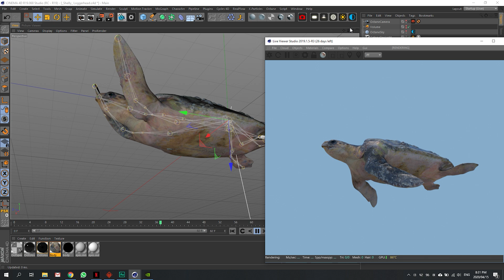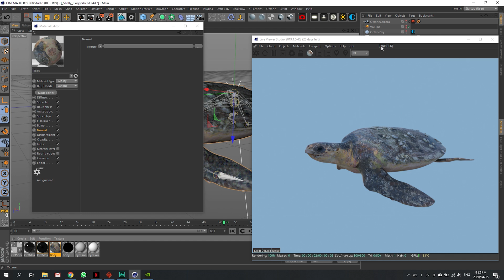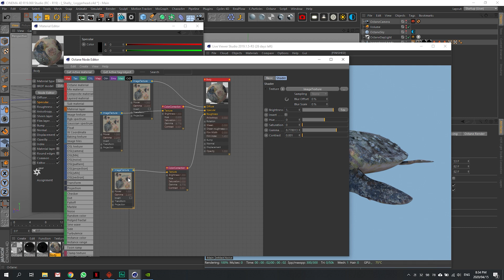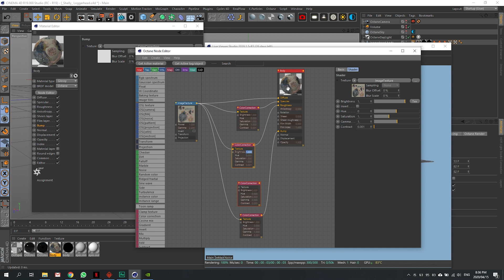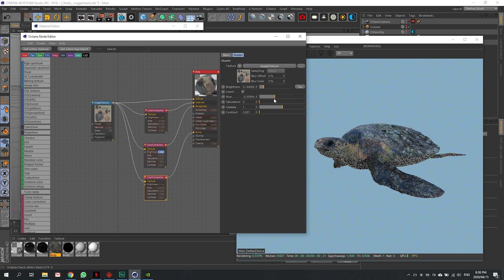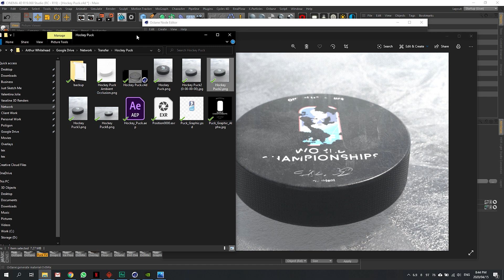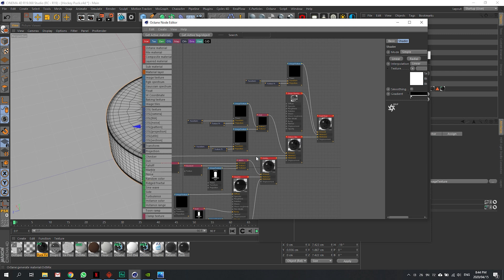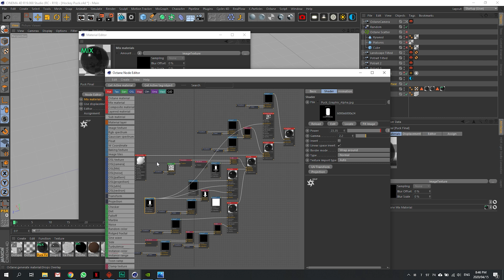The Octane Render Node Editor Explained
In this video I'll be explaining the Octane Node editor, when to use it and how it works. Surprisingly this is a common question so hopefully this clears things up.